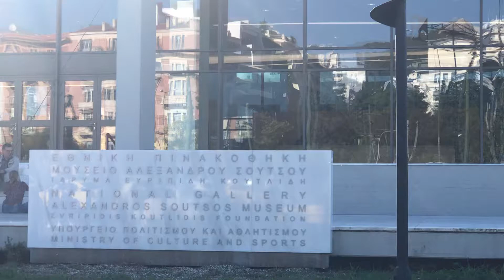Athens Sight seeing